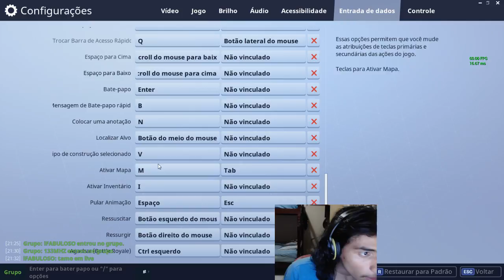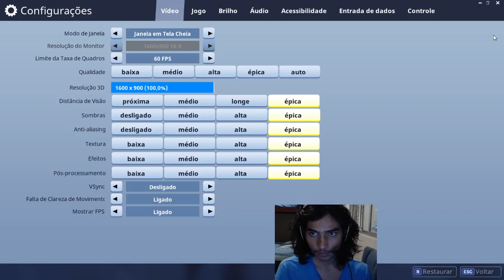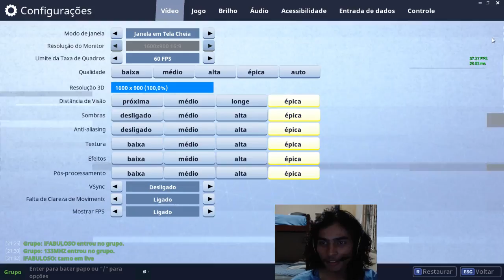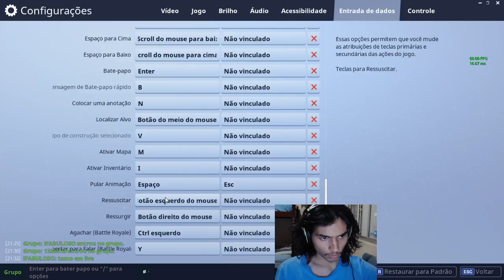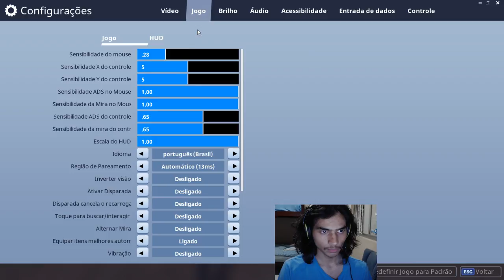Fortnite Testando novo modo 20x20